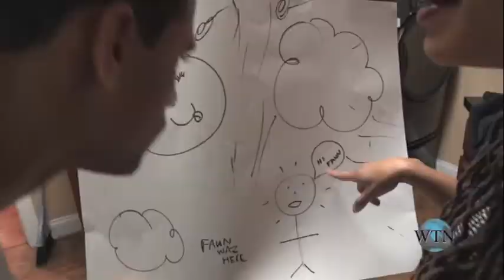Devin Nikki Thomas' Comedic Reel 2014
Selected Clips of Devin Nikki Thomas' work